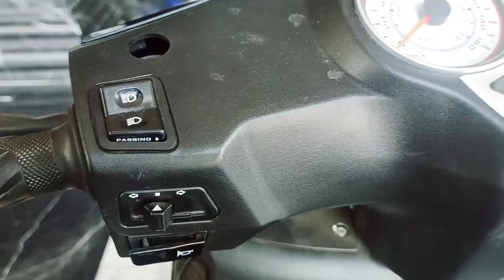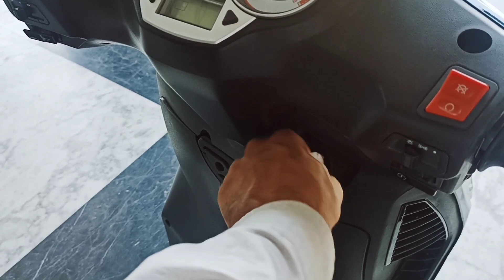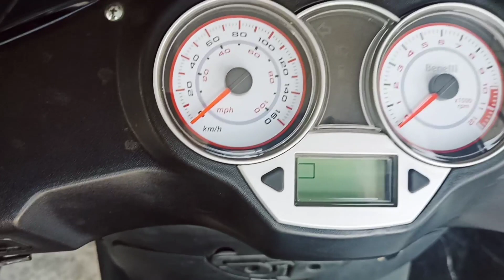كافي نيرو 150 Cafe Nero اسكوتر السفر والمهام الصعبه 🏋️👍👌 شعبي